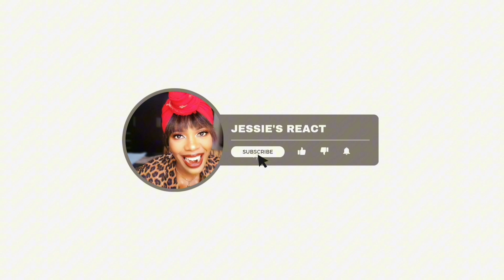African Reacts to Polish Musician - Edyta Górniak - List